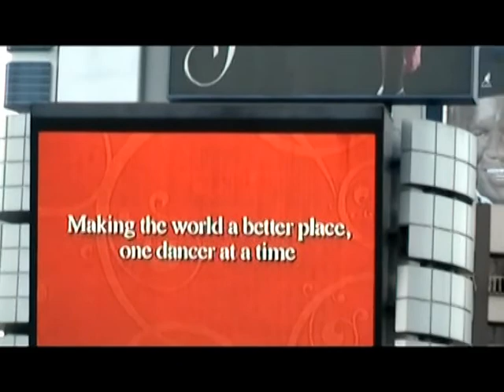Milko Yosifov Film : Las Vegas Strip , 2008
las vegs,strip